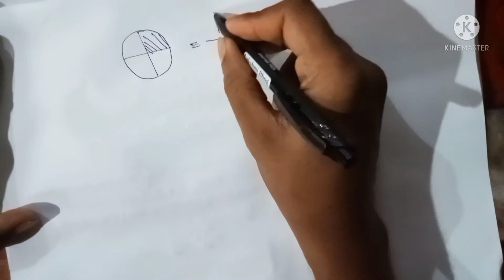class 8 assamese mathematics chapter 1